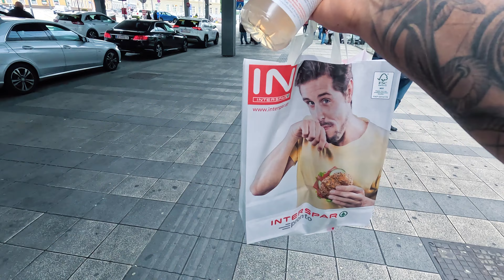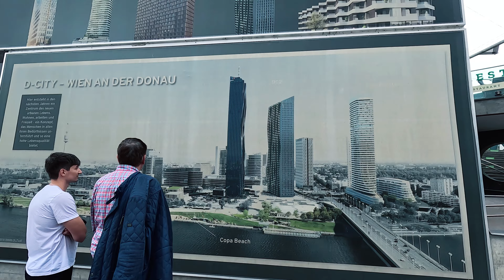Last Day of My trip in Vienna,Austria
Hey everyone!
In this video, I'm thrilled to share my day with you guys. Whether you're a subscriber or just curious about what i do in day to day life, you're in for a treat.

I've put a lot of effort into creating this content, so I hope you find it enjoyable.

Your feedback is invaluable to me, and I'm always eager to engage with my audience.